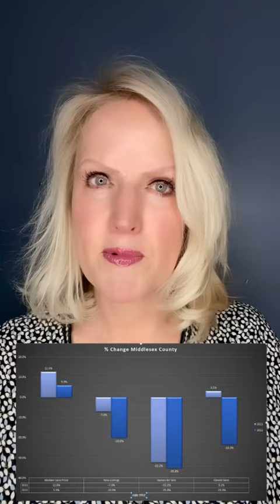2022 Recap of Middlesex County Connecticut